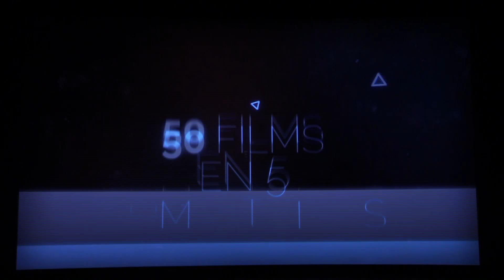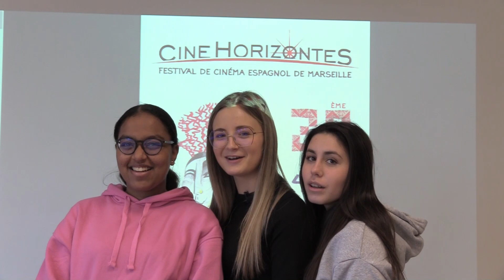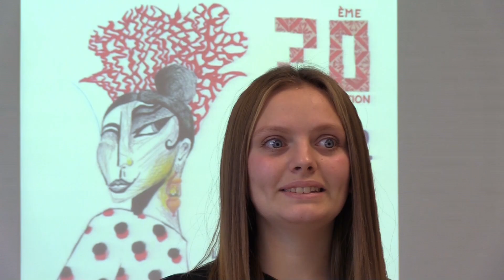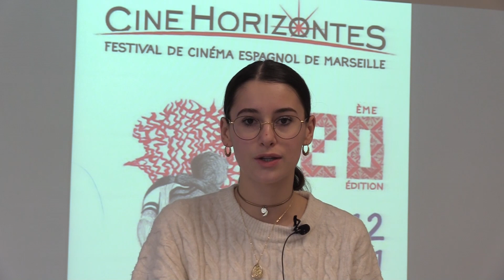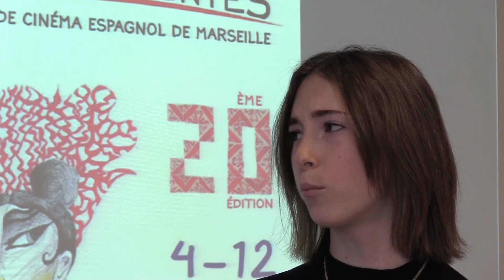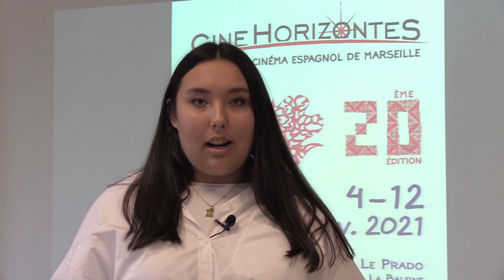CineHorizontes 2021 vu par les lycéens de Lurçat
Lycée Lurçat Martigues.  Les élèves de Secondes Bachibac présentent tout à tour ce qu'ils ont préféré du festival CineHorizontes 2021
Professeurs Nathalie Munoz (espagnol) et Pierre Trouillet (cinéma)